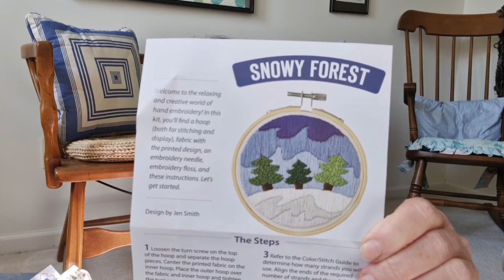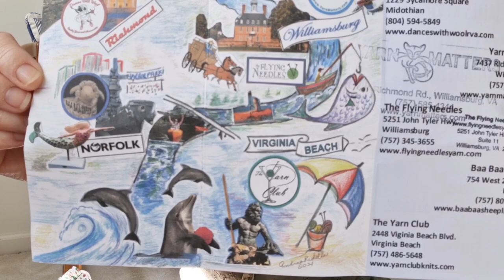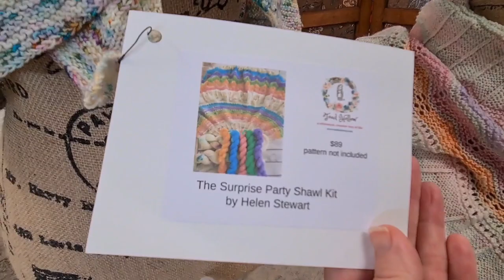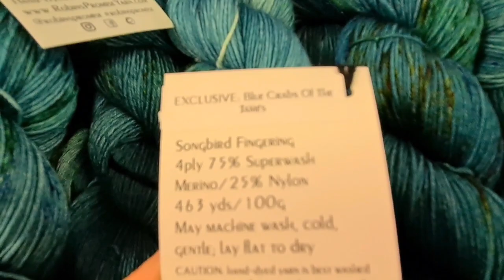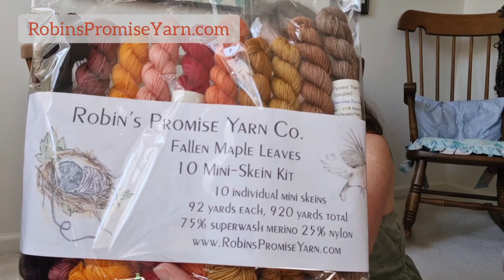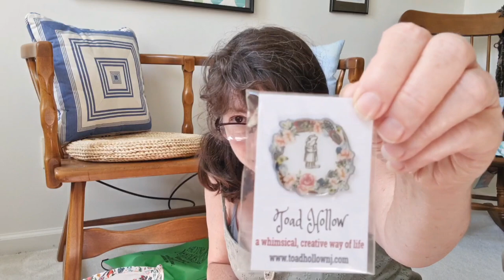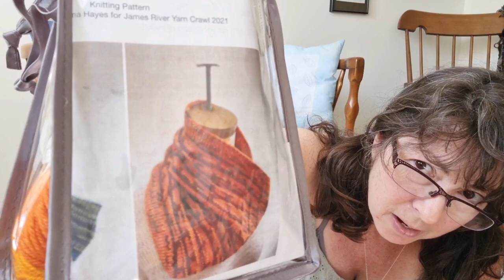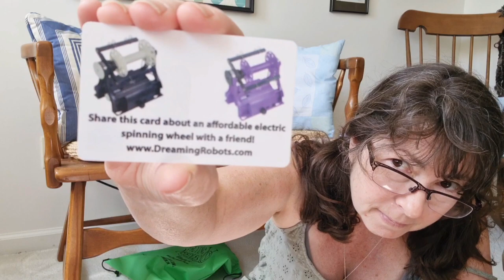Wild Cottage Knitting Podcast 13: At a New Place! James River Yarn Crawl & more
Welcome to the Wild Cottage, Ireland knitting podcast -- temporarily in a new place! ( I explain more in the Life section.)
In this episode I show you around the craft room here, update you on my knitting work in progress, and the 2 new (to me)crafts I'm working on- some stitching & papercrafting; current WIPs are embroidery & scrapbooking.

I also bring you along with me as I go to two local Williamsburg yarn shops as part of the JamesRiverYarnCrawl for 2021, and then in the Stash Enhancement section I show you my yarn & project bags haul. I also show you a first look at the Electric Eel e-spinner I've purchased so I can do some handspinning here. I hope you enjoy this home away from home episode of my knittingpodcast 😊

🥳 We will soon be having a new Giveaway to celebrate my 1st year Podaversary on 4 Nov 2021, and my 2nd Knitaversery as well!

Kindly let me know if I've missed adding any info or links.

00:00:00 Intro, craft room tour
00:08:00 knitting Curvette shawl
00:11:00 KALs, for shawls
00:13:40 podcast commenting
00:15:05 2 new patterns on sale
00:16:00 cotton knitting?
00:17:30 embroidery & scrapbooking
00:20:50 James River Yarn Crawl, shop visits
00:31:35 Yarn haul
00:45:45 Electric Eel e-spinner
00:48:30 Life Update

In yarn fade from Irish dyer Fine Leaf Fibres she Is also on Etsy
paired with Juniper Moon Farm alpaca lace

if you'd like to know more about the work the Hen Harrier Project does in Ireland